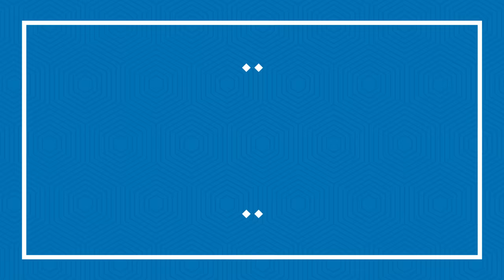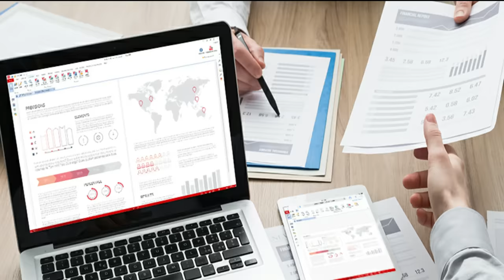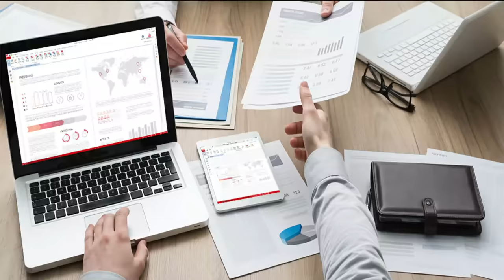shg | nrlm | sarkari yojna | समूह केसे बनाये | समूह से पैसे केसे कमाए | bc sakhi new update in 2025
Railway karega track mitra ki bharti | railway bacancy | track mitra bharti yojna

Cover topic :-

1. Shg
2. Nrlm
3. Lic
4. sarkari yojna
5. सरकारी योजना 2021

Hi Friends
                Is video me aapko bataya hai ki aap kis tarah se kisi | shg |  or | nrlm | group or  |bc sakhi | group | ya fir samooh me samil ho sakte hain

                इस विडियो में आपको बताया गया है की केसे आप समूह सखी बनकर समूह से लाभ कमा सकते हैं समूह केसे बनायें इसकी पूरी जानकारी दे राखी है